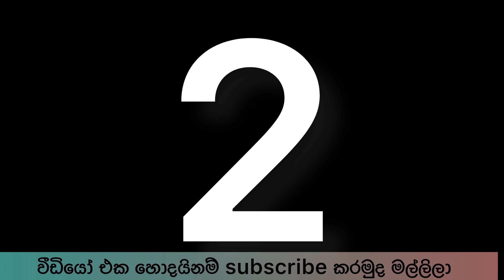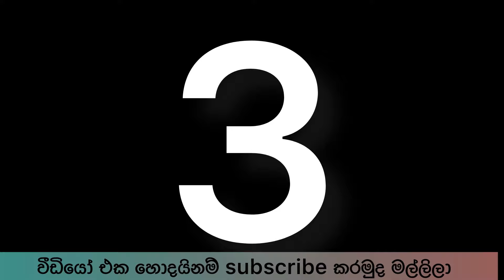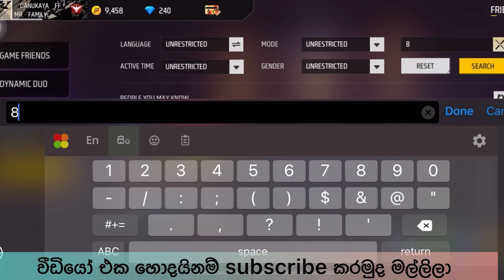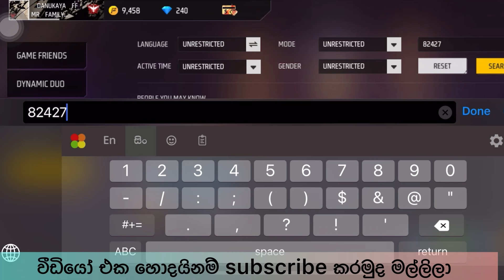ලෙවල් 1 සුල්තාන්ලා දැකලා තියනවාද 😱 || free fire level 1 sulthan account 😱 || ​⁠@DANUKAYA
ree Fire

Free Fire best weapons

Free Fire pro gameplay Free Fire tutorial

Free Fire character guide Free Fire new update

Free Fire squad gameplay

Free Fire solo gameplay

Free Fire duo gameplay

Free Fire best loot spots Free Fire ranking tips

Free Fire beginner's guide

Description: We want to extend our sincerest gratitude for taking the time to watch our Free Fire video. Your support and engagement mean the world to us, and we couldn't be more grateful to have you as part of our passionate community.

In this video, we aimed to bring you the very best of Free Fire's exhilarating gameplay, unforgettable moments, and captivating adventures. We hope it ignited your excitement, kept you on the edge of your seat, and provided a truly immersive gaming experience.

We are incredibly humbled by the overwhelming response and positive feedback we've received from viewers like you. Your comments, likes, and shares inspire us to continue creating content that resonates with the Free Fire community. Your enthusiasm fuels our dedication to delivering high-quality videos that entertain, inform, and bring joy to your gaming journey.

As we grow together, we promise to keep pushing the boundaries and exploring new ways to make your viewing experience even more exceptional. Your continued support is what motivates us to strive for greatness and provide you with the best Free Fire content possible.

So once again, thank you for being a part of our YouTube family. Your presence has made all the difference, and we look forward to sharing more incredible Free Fire adventures with you in the future.

We appreciate you, and we're honored to have you by our side on this thrilling Free Fire journey.

Free Research Preview. ChatGPT may produce inaccurate information about people, places, or facts. ChatG

FreeFire